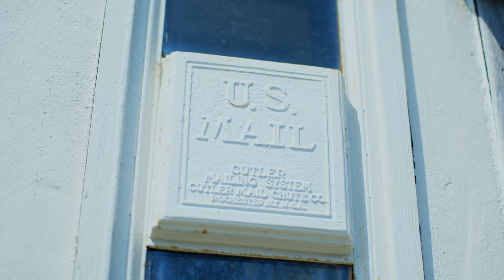RVCA Japan | Summer '21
RVCA Japan 2021Summer Collection // Video: Daisuke Takahashi Styling: Tomoya Yagi Hair: Yosuke Akizuki Model: Fiona | Gakuto | Naoki // rvca​​ rvcajapan​​